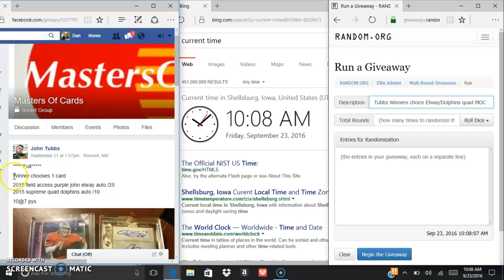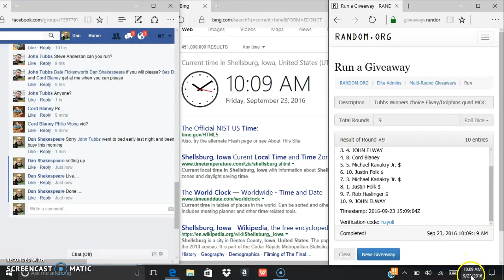Winners Choice Elways/Quad